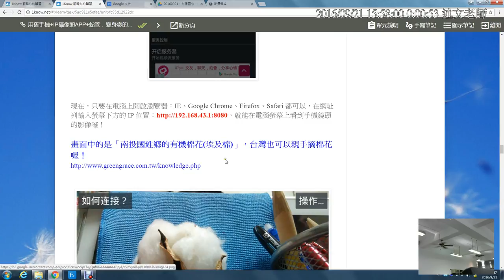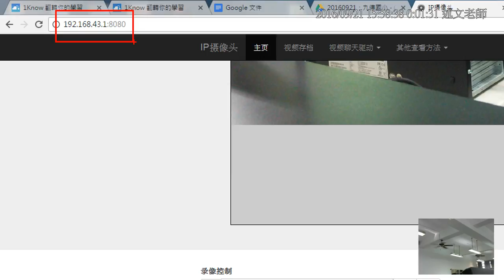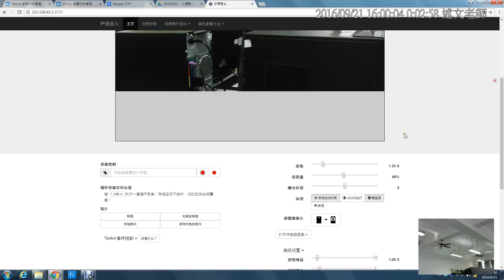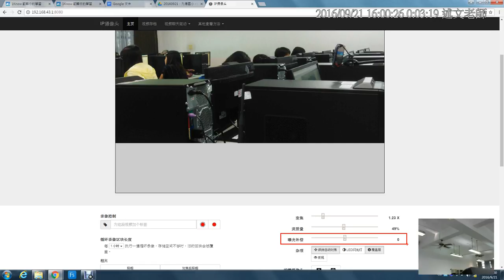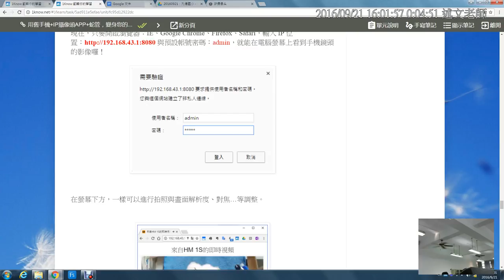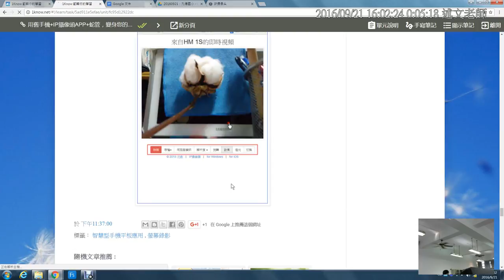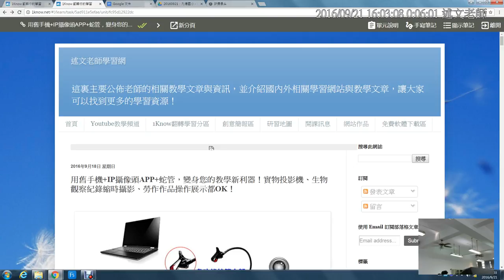05：IP攝像頭APP的使用